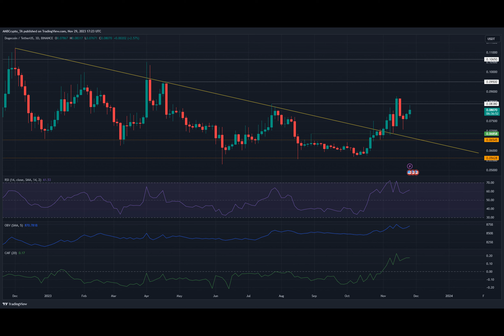Why DOGE remains bullish despite price drops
Dogecoin recorded a major milestone recently, as the total number of DOGE holders crossed 5 million, an all-time high.